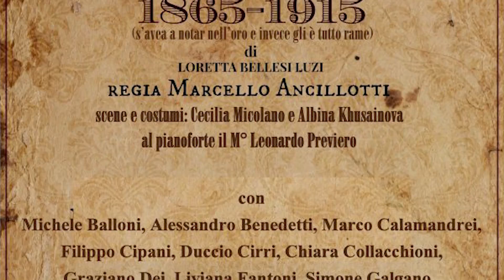LE PROPOSTE CULTURALI DELLA FAP ACLI: INVITO A TEATRO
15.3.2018 - Proseguono le proposte culturali della FAP ACLI   per  presentare alcuni significativi eventi .
Questa volta, dopo quelle sulla presentazione di  libri, parliamo di  teatro e presentiamo  tre spettacoli davvero significativi  in scena  a  Firenze.